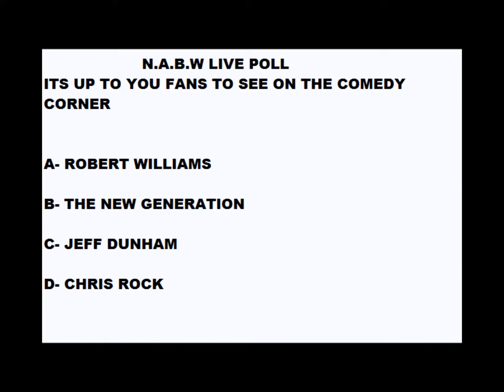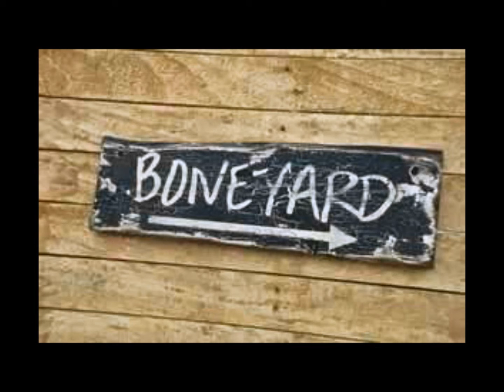boneyard 1 27 13 part 2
conspircay comedy